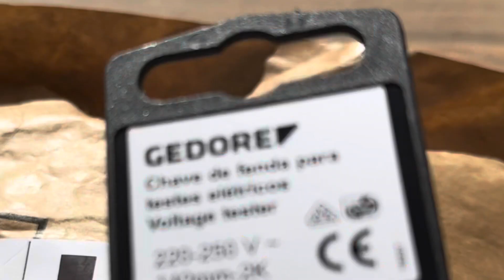CHAVE TESTE GEDORE VDE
Uma vela chave da marca GEDORE  com certificação VDE a um preço imperdível apenas R$16,00